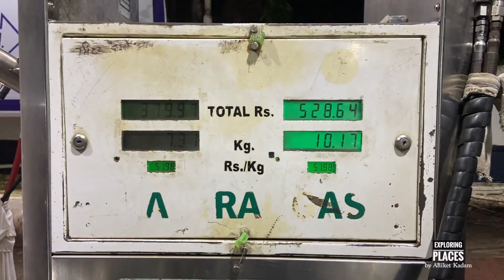KHANDALA GHAT VIEW POINT | MUMBAI PUNE EXPRESSWAY DRONE SHOTS | PLACES TO SEE NEAR MUMBAI & PUNE.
About this video :
This is our 12th episode & in this episode we have covered Khandala ghat view point situated in khandala (mumbai pune expressway) this place is situated in pune district of maharashtra. Best place to visit during monsoon.

Gears i use :
Action camera i use
Insta 360 battery
Insta 360 mic
Insta stick i use
Drone i use
motovlogging mic i use
Mobile i use
Dominar winglet
Hard disk i use
Power bank for charging drone & action camera

Song
Dance of the Fireflies
Artist
Nathan Moore
Album

Song
Eternal Garden
Artist
Dan Henig
Album
Eternal Garden